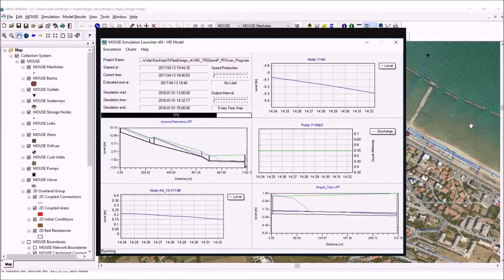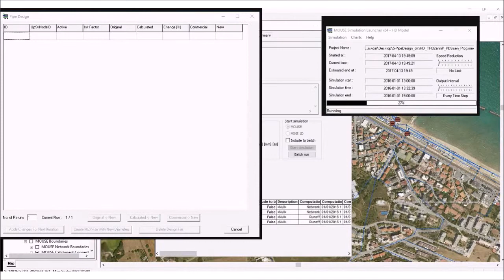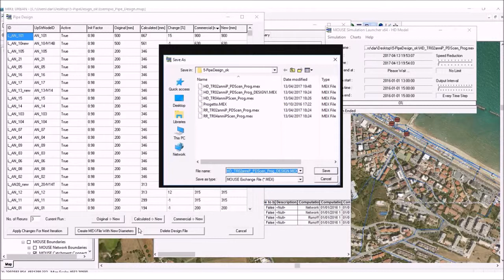PIPE DESIGN TOOL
Come progettare una nuova rete fognaria o il suo adeguamento attraverso l'uso della modellistica numerica: il PIPE DESIGN TOOL di MIKE URBAN